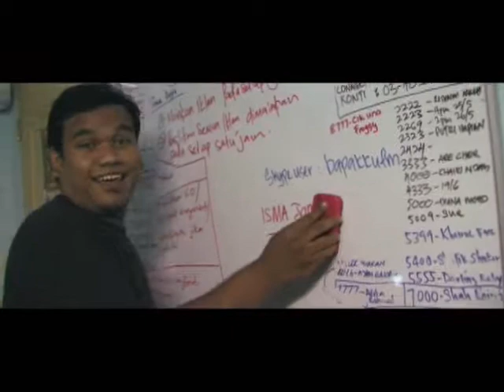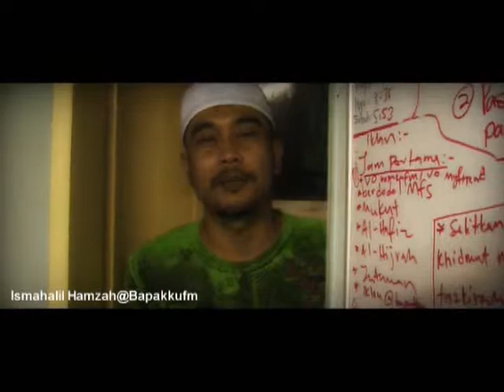full ucapan dj2 youtube